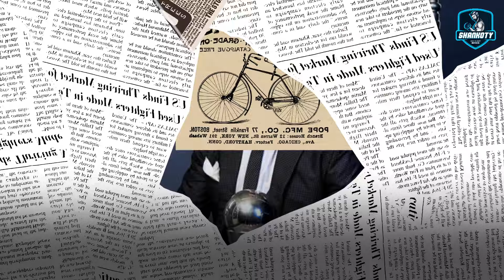Cristiano Ronaldo NEW channel " ur " & His Fitness Secrets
Cristiano Ronaldo’s new YouTube channel, “UR Cristiano,” has taken the platform by storm, amassing over 10 million subscribers within the first 24 hours—a record-breaking achievement in YouTube history. This channel offers fans an intimate glimpse into the life of the world’s most famous footballer, featuring personal moments with his family, daily routines, and fun challenges with his partner, Georgina Rodríguez.

Despite nearing his 40s, Ronaldo’s biological age remains in his twenties, thanks to his disciplined fitness regimen and strict diet. From intense cardio and strength training to cryotherapy and Pilates, Ronaldo’s dedication to maintaining peak physical condition is unmatched. His diet includes six small, protein-rich meals a day, helping him sustain energy and muscle strength. Even with this discipline, he occasionally enjoys cheat meals like pizza with his son, proving that balance is key.